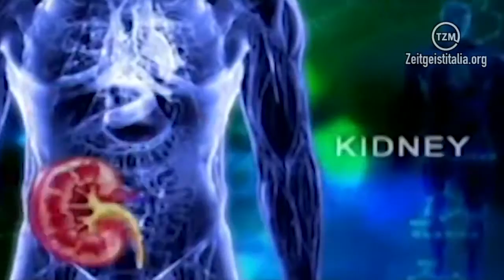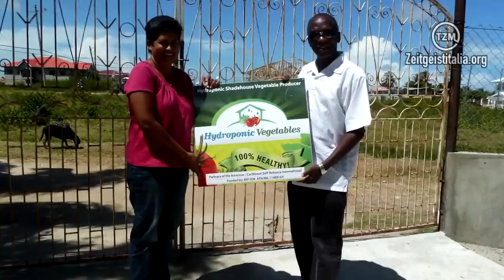Zeit Spot #25 - La coltivazione idroponica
Tratto da: ZeitPillola #2 La coltivazione idroponica (prodotta dal Movimento Zeitgeist Italia CC 2013 BY-NC-SA 3.0 Unported)

Ogni GIOVEDÌ verrà pubblicato un nuovo spot.